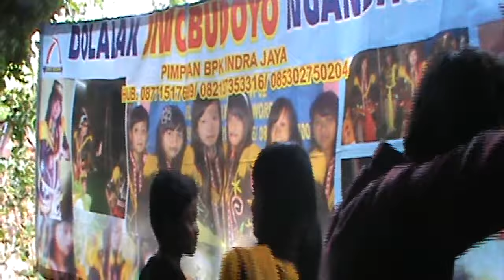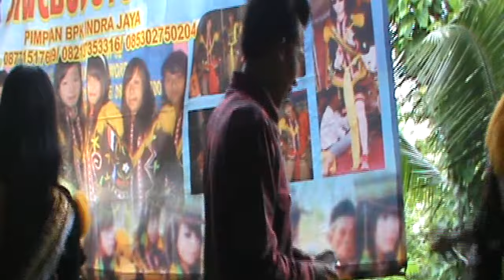NDOLALAK JIWO BUDOYO NGANDANGAN "Mengapa Manusia Tiada Sama - Rhoma Irama"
NDOLALAK JIWO BUDOYO NGANDANGAN
PIMPINAN BAPAK INDRA JAYA
CONTACT PERSON 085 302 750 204
DESA NGANDANGAN PITURUH PURWOREJO

FIST CHANNEL INDONESIAN CULTURE